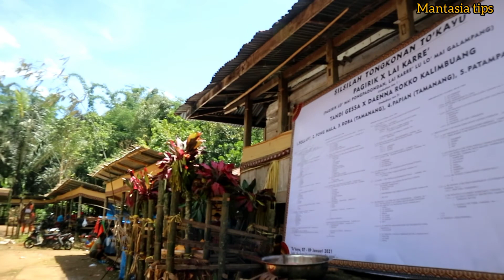Rambu Tuka'Peresmian Rumah Suku Adat Toraja Utara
rambutuka torajautara Rambu Tuka'Peresmian Rumah Suku Adat Toraja Utara